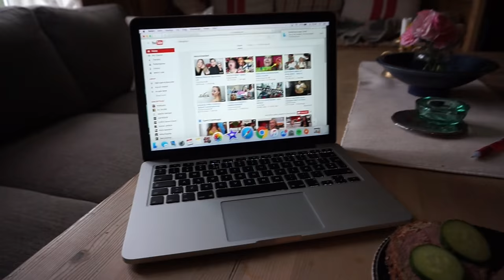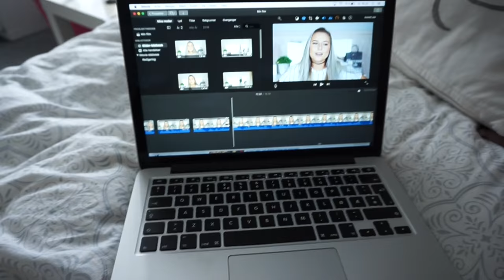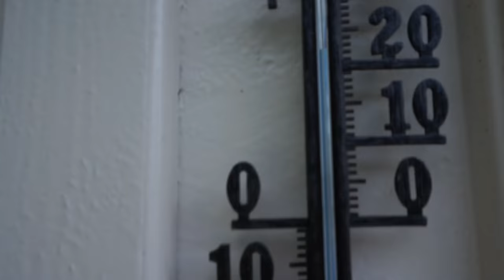Bor Jeg Alene? :: Vlogg ♡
♡VIDEO/REDIGERING
Kamera: Canon eos 700d
Vlogkamera: Sony A5000
Redigeringsprogram: iMovie
Studiolys: Ebay